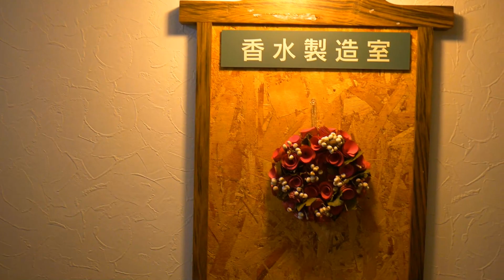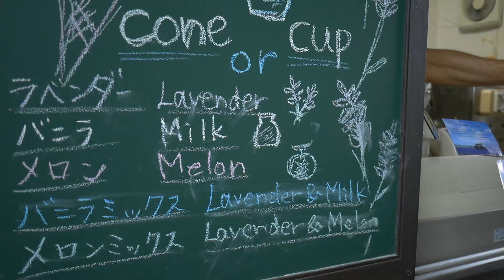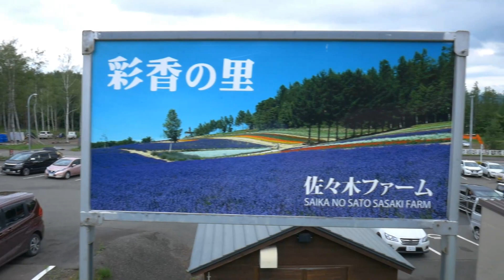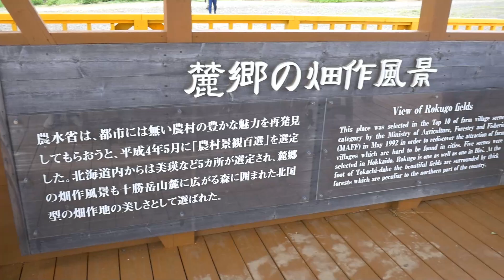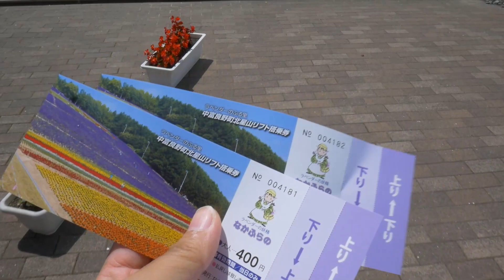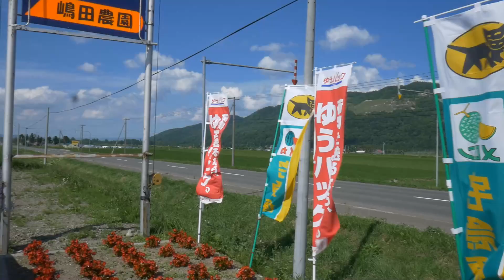Hokkaido 2018 Lavender in Furano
* NOTICE *
This video has been moved to another channel. If you enjoyed this outdoor video, please check it out on my new channel, The Outdoor Extrovert